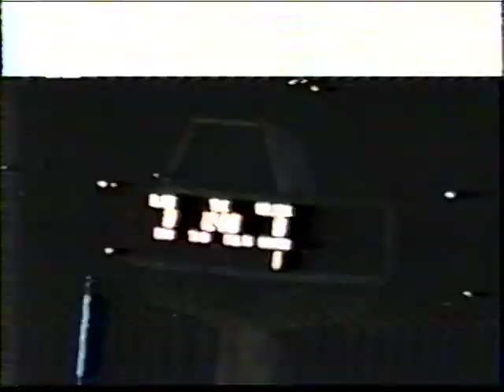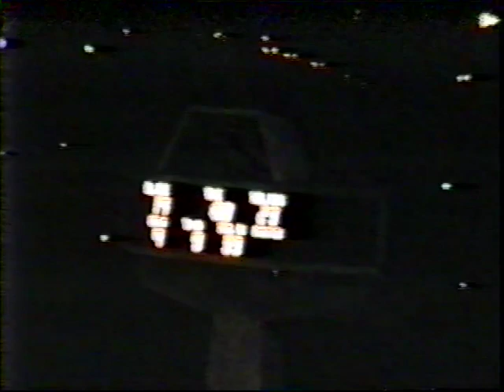San Antonio Holmes vs Jay 1980 District Football Championship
This was an epic 1980 high school football district championship game between San Antonio Holmes and S.A. Jay high schools.   It was originally shot on 16 mm film and the radio broadcast by Gary DeLaune was recorded on cassette tape.  These were then dubbed onto VHS tape and then onto a CD before uploading to Youtube.  This was a seesaw battle with amazing play on both sides and the outcome was not settled until the final seconds.  Following the Holmes/Jay game is the Holmes vs. Alice game which put Holmes into the State Quarterfinals against Port Arthur Jefferson.